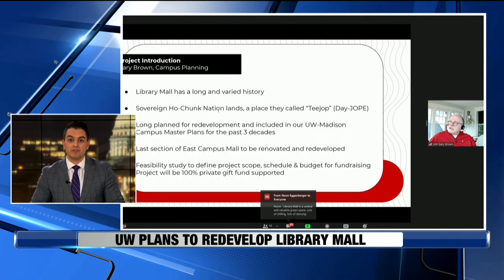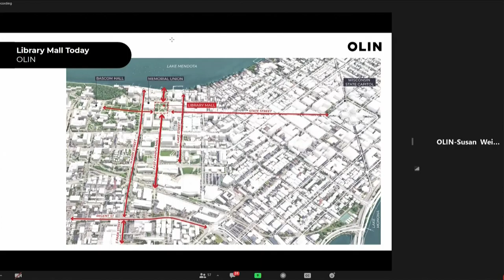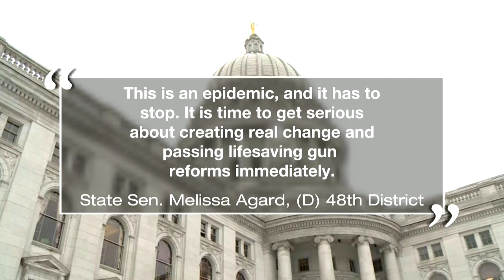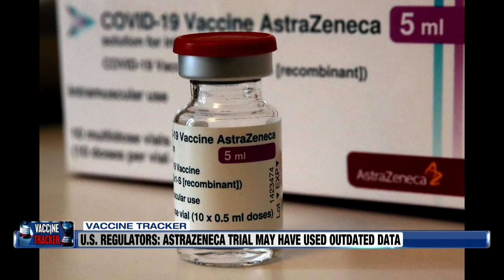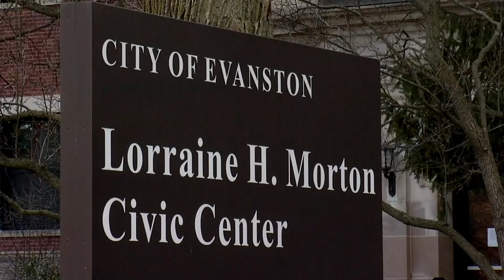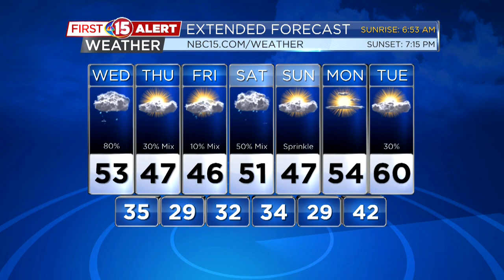George Balekji News Anchoring 3.23.21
George Balekji anchoring the 9 PM newscast